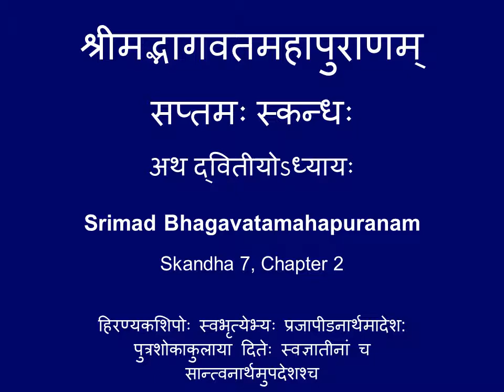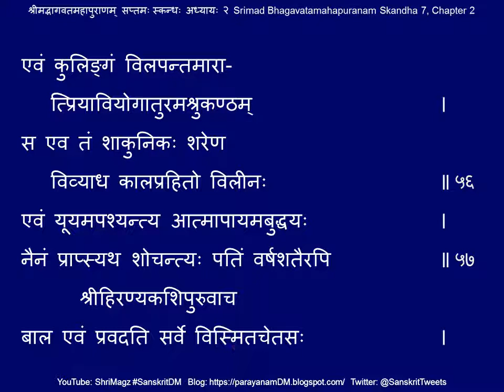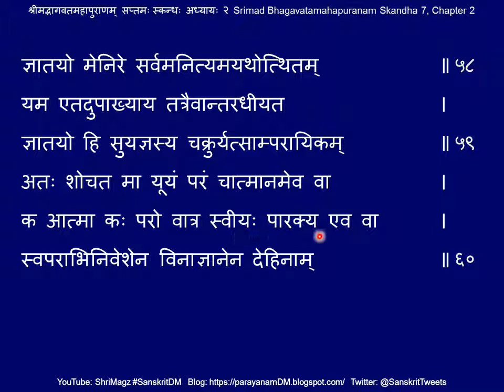श्रीमद्भागवतमहापुराणम् सप्तमः स्कन्धः अध्यायः २ Srimad Bhagavatamahapuranam Skandha 7, Chapter 2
श्रीमद्भागवतमहापुराणम् सप्तमः स्कन्धः अध्यायः २

२. हिरण्यकशिपोः स्वभृत्येभ्यः प्रजापीडनार्थमादेश: पुत्रशोकाकुलाया दितेः स्वज्ञातीनां च सान्त्वनार्थमुपदेशश्च